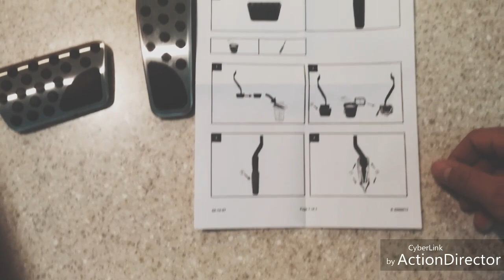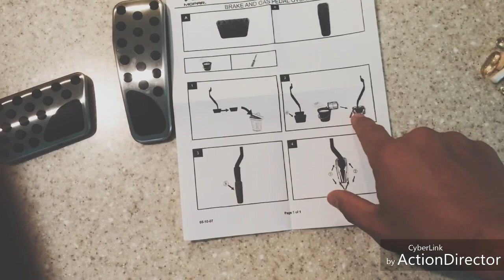Mopar Gas & Brake Pedal Cover Installation For Your Charger or Challenger